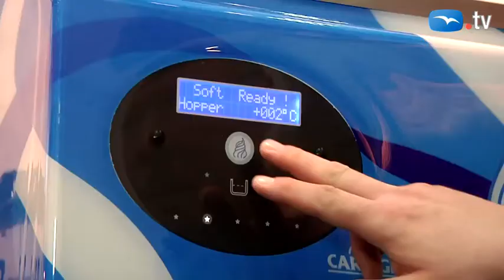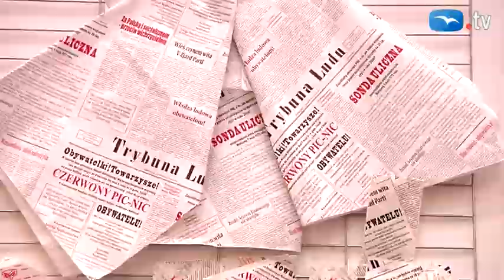Targi Food To Go w Gdańsku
Targi Gastronomików i Restauratorów w Gdańsku - trojmiasto.pl